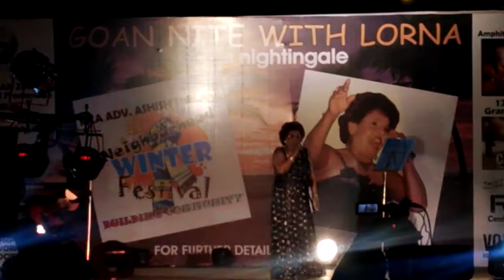Lorna Wows Bandra At Carter Promenade 2